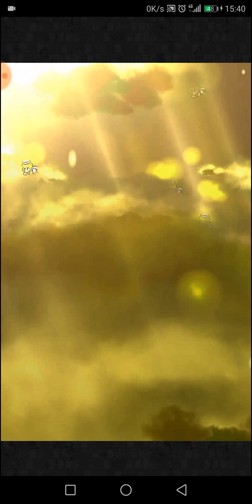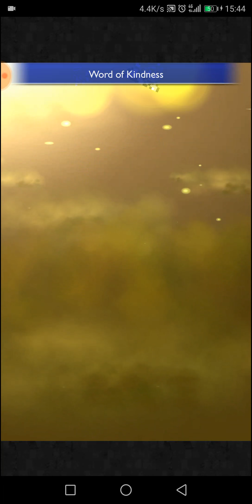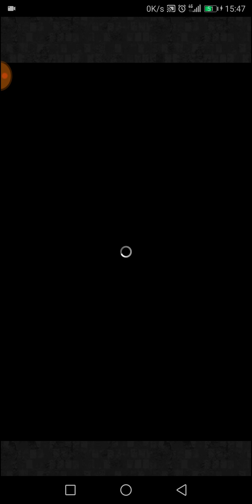[FFRK] 4* Magicite - Ixion (Savage) D??? 28.44s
Lucky Sub 30 due to the amount of double cast proc